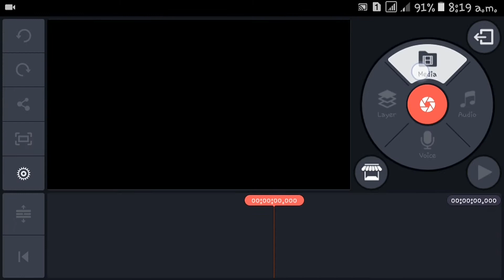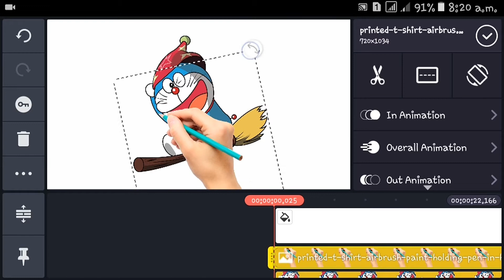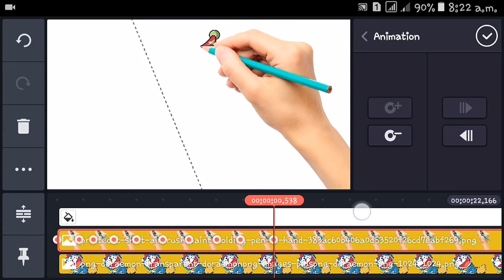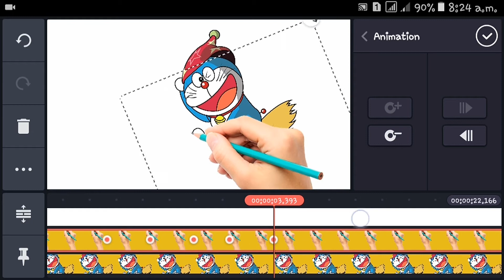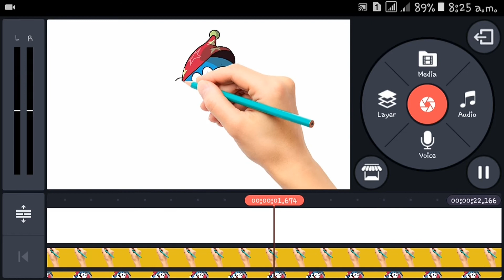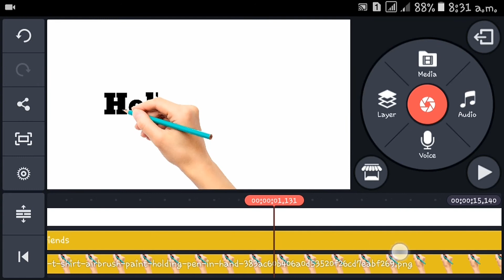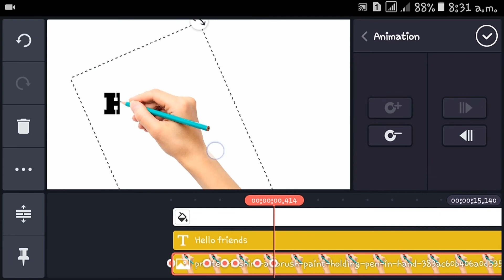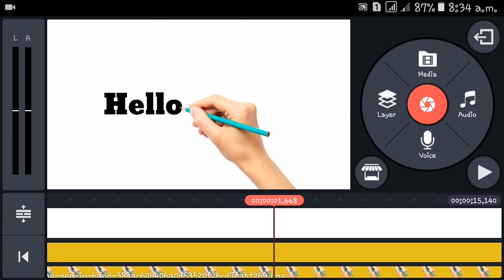Kinemaster editing tricks🔥 // cool animation // Whiteboard animation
This video contains kinemaster  editing tricks.I have presented here in this video how to make white board animation in kinemaster.

Links

Thank u🙏

Keep supporting✊✌
Keep loving❤💘